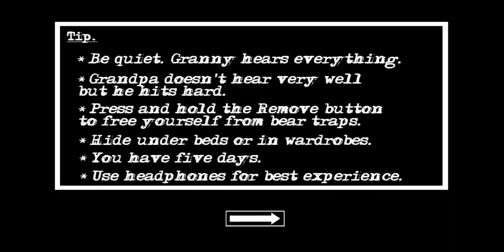DOOR ESCAPE FROM GRANNY'S HOUSE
GRANNY HOUSE
FUFJFU
VHFUDJKIHJ
TJUKGU UBUOYB UFJRU UBF
FHC
JHJOO
 HKHKJOIO JJJK
 OOOOOPPPPPPPOOO
 OOOOOOMMMMMMMGGGGGGG
IFFJFJVKHI
 GKVJGU